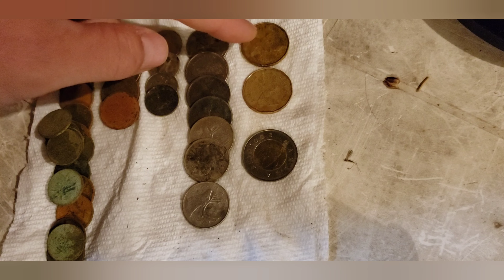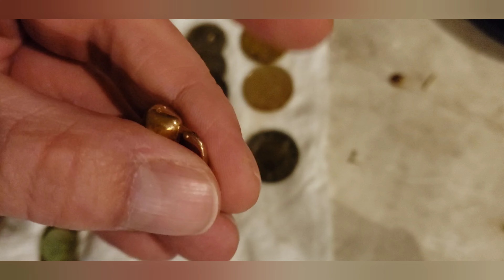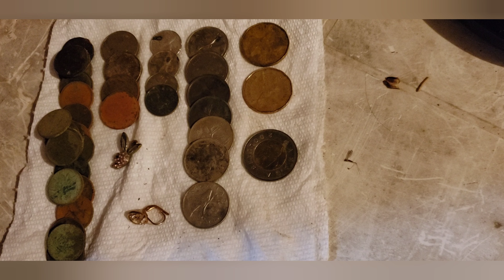Metal Detecting, Found a bunny | End of the week wrap up.. #6